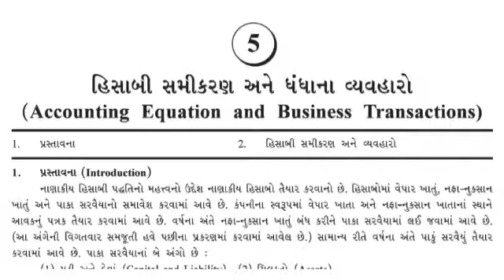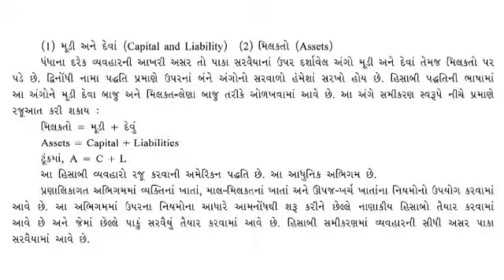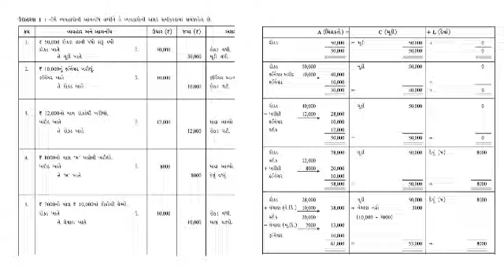Std.11th | નામાના મૂળતત્વો | પ્રકરણ-5 હિસાબી સમીકરણ અને ધંધાના વ્યવહારો (Part-1) | By Shams Sir